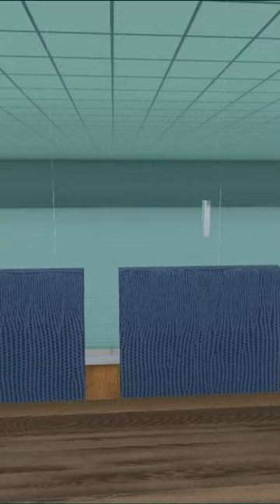Interior design of conference room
One of my latest works revit rendered in Lumion.